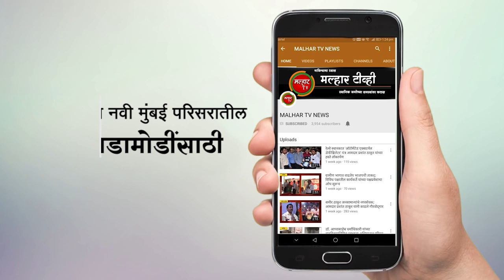श्री. रामशेठ ठाकूर सामाजिक विकास मंडळाच्यावतीने अर्सेनिक अलबम ३० होमिओपॅथिक गोळ्याचे वाटप !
malhartvnews at panvel | श्री. रामशेठ ठाकूर सामाजिक विकास मंडळाच्यावतीने स्वच्छता व महापालिका कर्मचाऱ्यांना अर्सेनिक अलबम ३० होमिओपॅथिक गोळ्याचे वाटप !